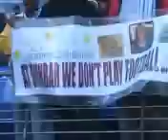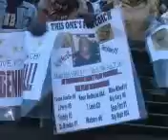Dunbar vs Allegany - Football - State Championship Game - MD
Football Championship Game between (Baltimore City) Dunbar vs (Allegany Co.) Allegany 1A at M&T Bank Stadium.